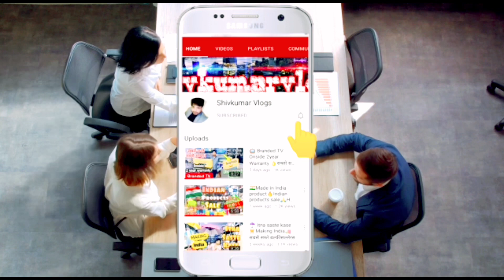घर से ये बिज़नेस करे प्रतिदिन 3000 RS कमाए 👆👆 | new business ideas 2020 | small business ideas |best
Telegram Broadcast (Join our Telegram Channel for more Videos and Business updates)
Shop Details:

For order : Sahani Enterprises
Address: 27/96, Amar Ashram Bazar Gali, Jwala Nagar, Shahdara, Delhi-110093